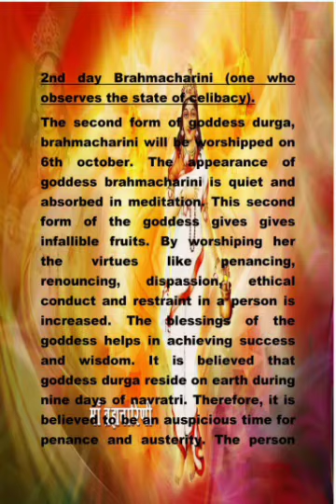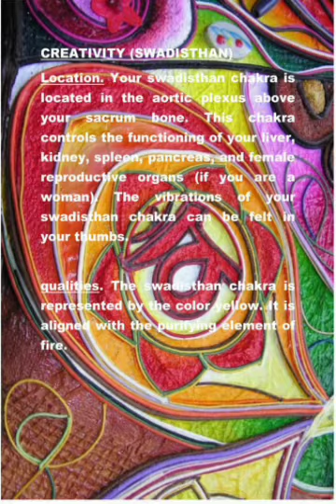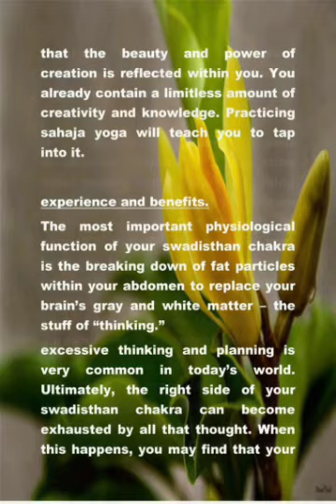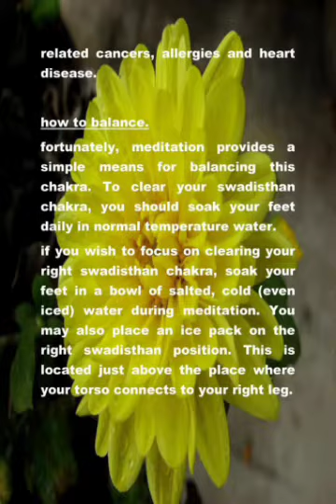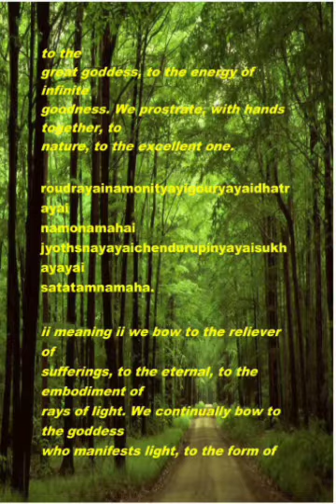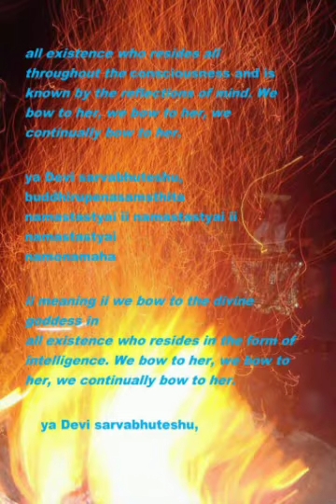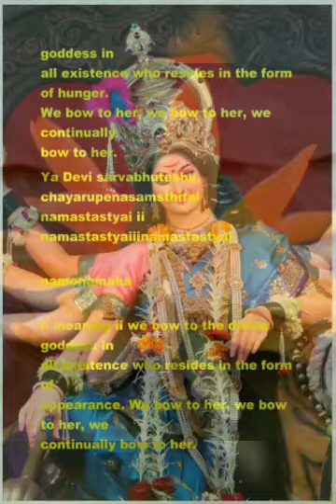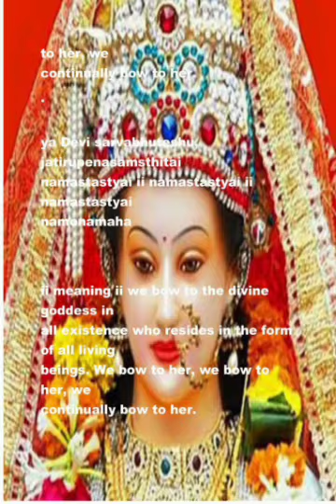Navratri Puja & Importance Day 2- Sahaja Yoga